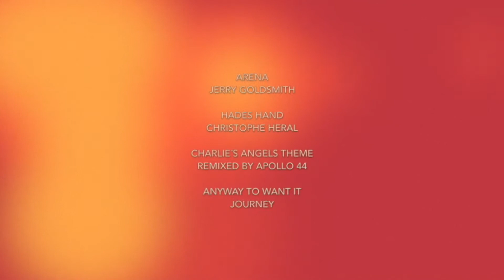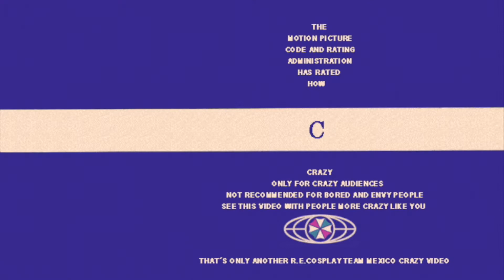Los Angelitos de Carlos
El RE Team Cosplay trae con ustedes la version No mejorada, No reeditada y con menos cualidades de combate que las que contrata Charlie... asi es... trabajamos para Carlos...